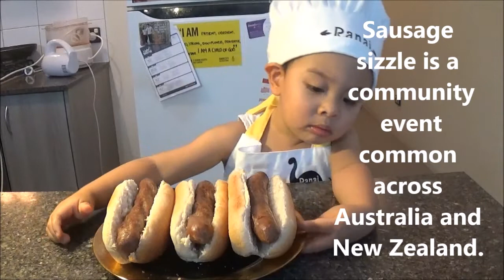3-year-old Shares "Top Must Try Aussie Food" | Australian Food | Team Super Nicos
Hi Everyone, it's Team Super Nicos' here. Have you been or staying in Australia? What is your favorite Aussie food? Have you tried any Aussie iconic food? In this video, Ranai shared 6 of Australian's iconic food. Make sure you try all these food. We tried them and we liked them... especially fish and chips, ohhh yummy. I might request that for dinner today lol. If you tried these food, what was your favorite?
Salamuch!!! 😘😘😘